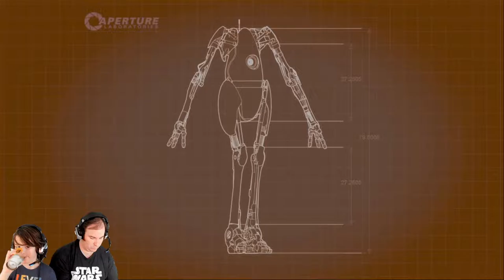Super Portal Brothers - Portal 2 - Doodlebug's Gameroom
Doodlebug and JamBlur are playing Portal 2 for Xbox, PlayStation, and PC. This time the are playing through the last section of Co-Op mode. This section features the Mobility Gels heavily. Portal 2 is the sequel to the award winning and hugely successful Portal developed by Valve Corporation. It features a single-player story set after the events of Portal's story; and a brand-new Co-op game mode, featuring additional test chambers designed specifically for Co-operative play. Portal 2 takes place an indeterminate amount of time, somewhere between 50 and 50,000 years, after the events of Portal, which saw Chell destroying the sentient computer GLaDOS, and landing outside the facility, only to be dragged back inside of Aperture Science where she was ultimately placed in a Relaxation Chamber by Doug Rattmann for the indefinite future.